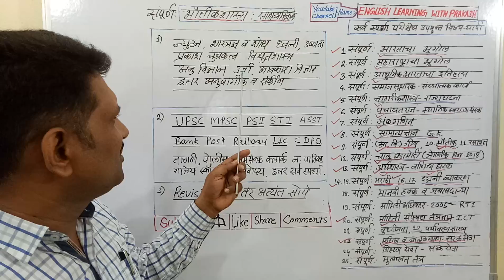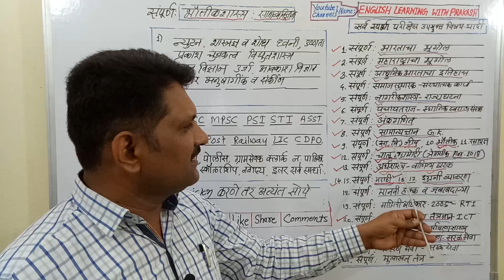संपूर्ण भौतीकशास्त्र ॥ Total Physics in Marathi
physics in Marathi

संपूर्ण भौतीकशास्त्र  या व्हिडीओ मध्ये- ध्वनी, प्रकाश, आदिश व सदाश राशी, बल, न्यूटन, आर्किमीडीज, इ.विषयी संपूर्ण माहिती देण्यात आली आहे. तसेच विविध स्पर्धा परिक्षेत आतापर्यत विचारलेल्या प्रश्नांच्या अनुषंगाने माहितीच्या समावेशासह एक उत्तम माहितीचा स्रोत उपलब्ध केलेला आहे. या व्हिडीओतील माहिती ही विविध पुस्तके व मासीके यांच्या वाचनातून आकारबद्ध झालेली आहे.कांही माहिती चुकीची आढळल्यास आपल्या स्तरावरून ती दुरुस्त करावी व तसे कॉमेंट लिहावे, यासाठी आपले मनापासून स्वागत असेल. हा Video, mpsc व इतर सर्व स्पर्धा परीक्षेस अत्यंत उपयुक्त असून Revision करणे तर यामुळे खूपच सोपे होते. हा व्हिडीओ आवडला तर आपल्या मित्रांना नक्की शेअर करा.

या व्हिडीओ च्या pdf नोट्स download करणेसाठी खाली दिलेल्या लिंकला टच करून Google drive मधून open करा.

या YouTube channel वरील सर्व स्पर्धा परीक्षा व इग्लीश ग्रामर चे व्हिडीओ पाहण्यासाठी खाली दिलेल्या link ला टच करून YouTube मधून open करा.

आपण हा व्हिडीओ पाहिलेबद्दल Thanks U very much.